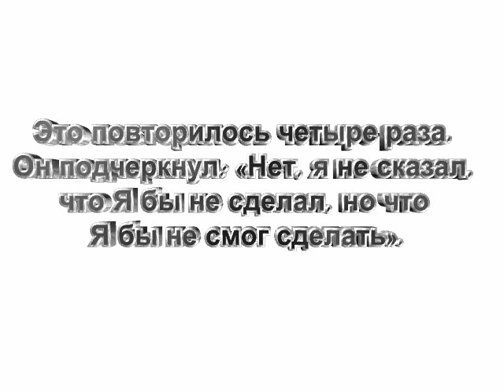Слова Иисуса шокировали Кеннета Хейгина.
▂▃▅▆▇██ П █ О █ Д █ П █ И █ С █ Ы █ В █ А █ Й █ Т █ Е █ С █ Ь █▇▆▅▃▂
Это произошло в  1952 году. И Кеннет Хейгин описывает это событие в своей книге «Власть верующего». Слова Иисуса прозвучали как ГРОМ СРЕДИ НЕБА. Это перевернуло всё его теологию, всё его понимание. Кеннет Хейгин просто не мог поверить в это.